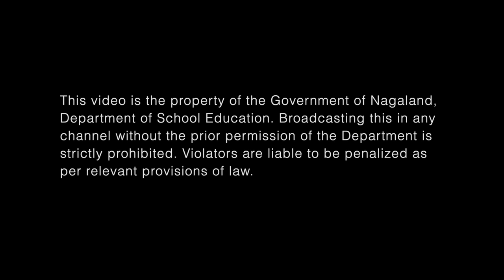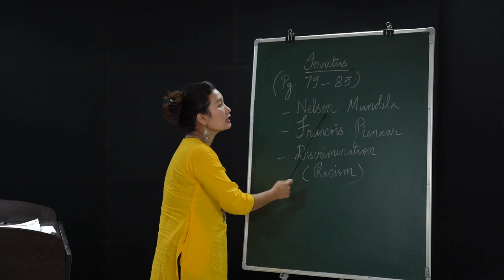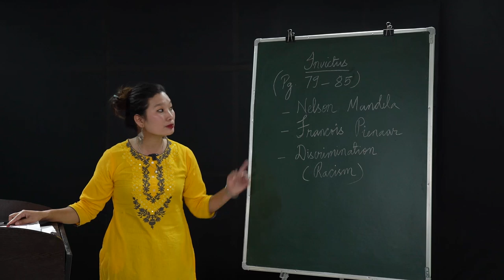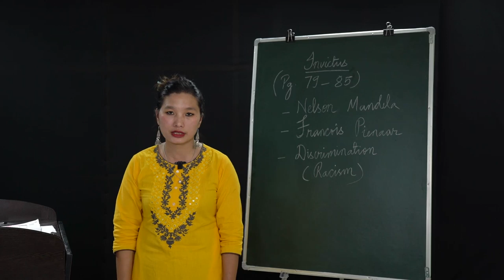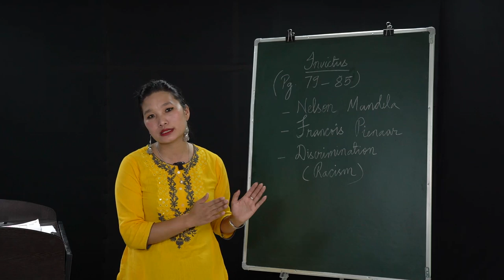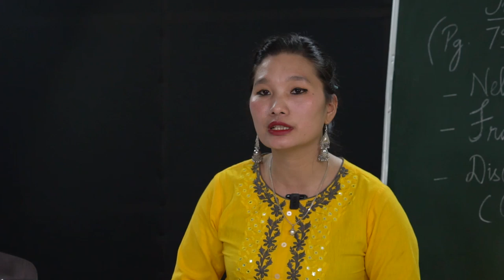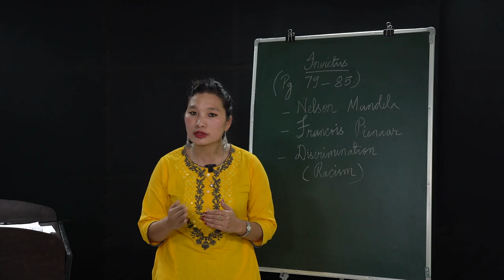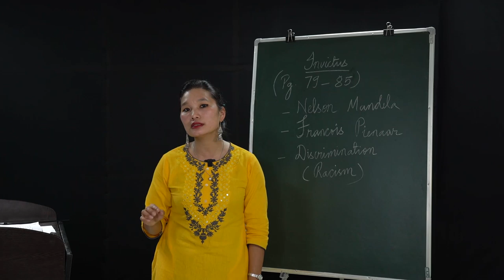21 May 2020 Class X English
Topic: Invictus